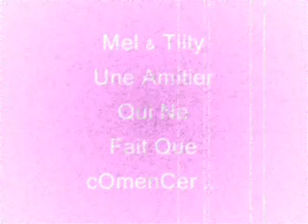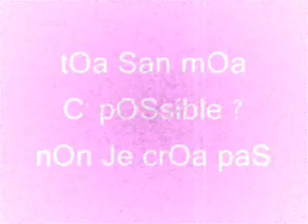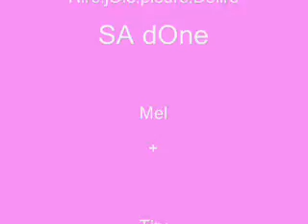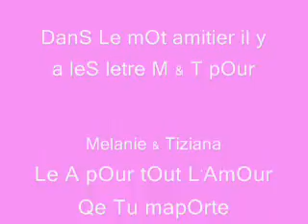twin & mOa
Chtaiiiime fOr ma twin